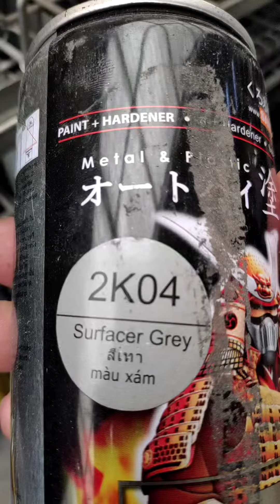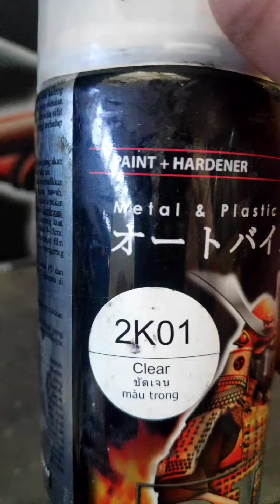2 Coat System Yamaha Blue ng Samuraipaint 💙👌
Mga Ginamit:
2K04 Grey Surfacer
UC Y9093 BLUE
TC Y9093 BLUE
2K01 Clear